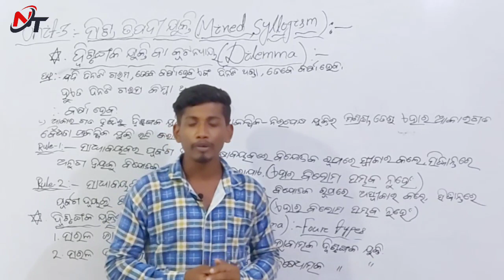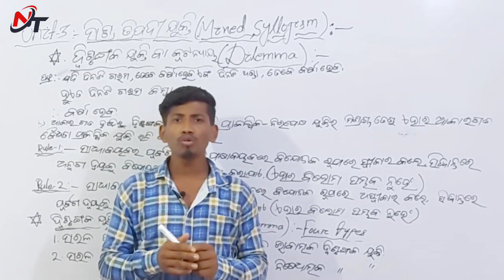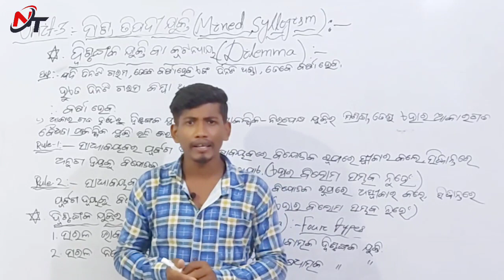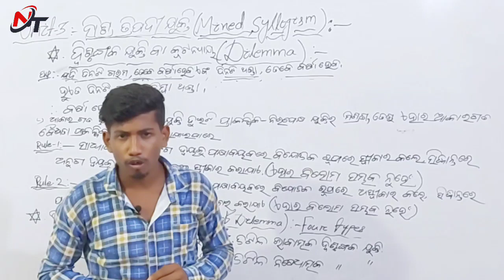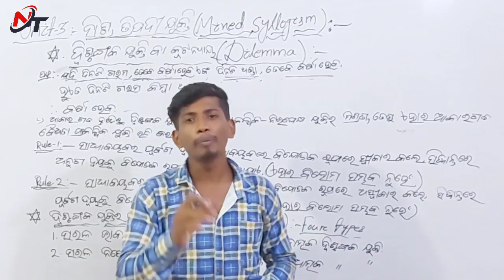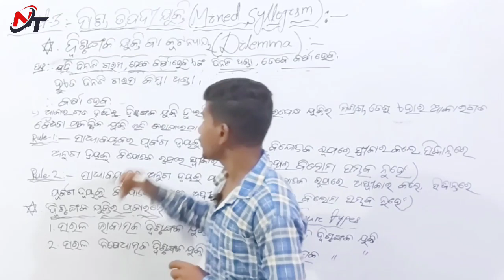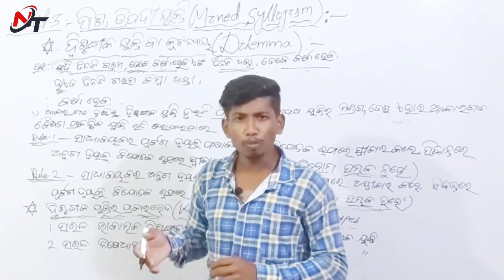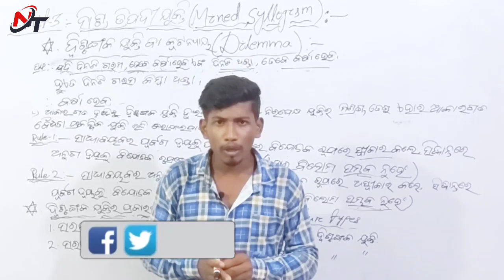ଦ୍ୱିଶୃଙ୍ଗକ ଯୁକ୍ତି || Dilemma || +2 2nd Year Logic || ARTS || Unit-3 || Part 5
ତର୍କଶାସ୍ତ୍ର LOGIC
Unit- 3
ମିଶ୍ର ତ୍ରିପଦୀ ଯୁକ୍ତି - Mixed Syllogism
Part - 5
Dilemma - ଦ୍ୱିଶୃଙ୍ଗକ ଯୁକ୍ତି